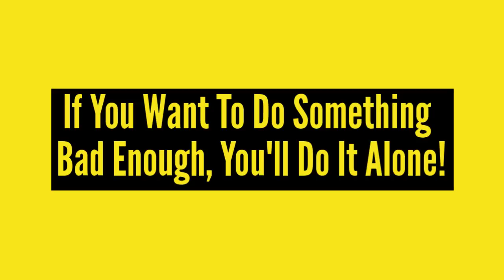Sometimes You Need To Go At It Alone!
Extreme endurance athlete & motivational speaker, Epic Bill Bradley says, "If You Want To Do Something Bad Enough, You'll Do It Alone!”